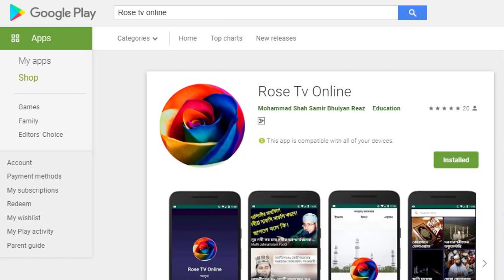উরসের ৩য় দিনের নফল নামাযের মোনাজাত | মানুষের বুকফাটা কাঁন্না আর কাঁন্না | Mufti Johirul Islam Foridi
Mufti Johirul Islam Foridi Saheb.